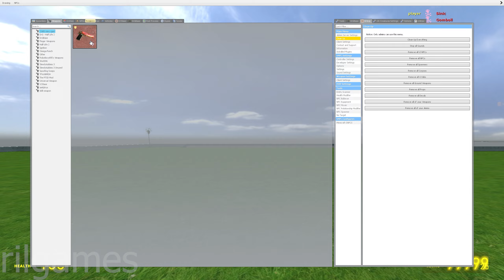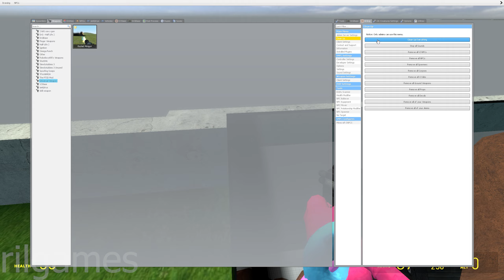NEW UPDATE MEGA PUNCH ALL SANIC CLONES MEMES IN GMOD! #4